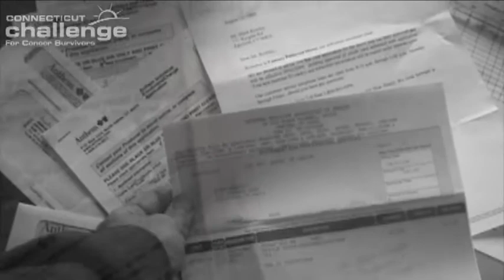Dr. Barry Boyd: Common Issues in Cancer Survivorship